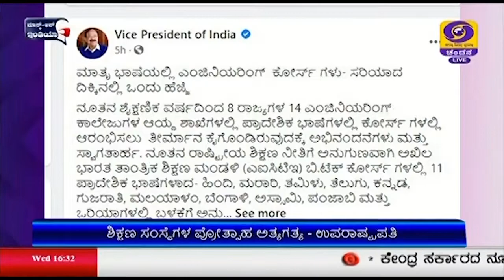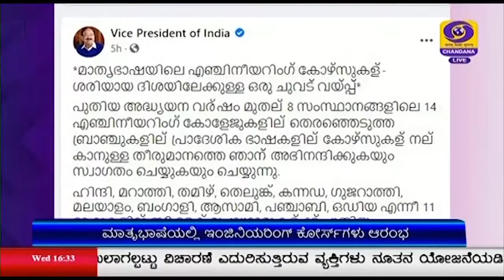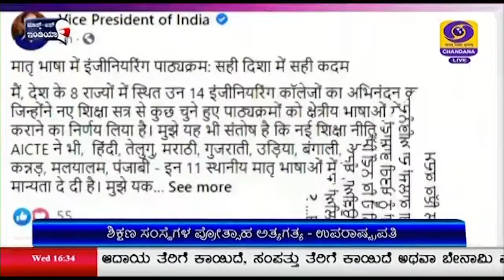ಮಾತೃಭಾಷೆಯಲ್ಲಿ ಇಂಜಿನಿಯರಿಂಗ್ ಕೋರ್ಸ್‌ಗಳು ಆರಂಭ ; ಶಿಕ್ಷಣ ಸಂಸ್ಥೆಗಳ ಪ್ರೋತ್ಸಾಹ ಅತ್ಯಗತ್ಯ - ಉಪರಾಷ್ಟ್ರಪತಿ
ನೂತನ ಶೈಕ್ಷಣಿಕ ವರ್ಷದಿಂದ ದೇಶದ 8 ರಾಜ್ಯಗಳ 14 ಇಂಜಿನಿಯರಿಂಗ್ ಕಾಲೇಜುಗಳ ಆಯ್ದ ಶಾಖೆಗಳಲ್ಲಿ ಪ್ರಾದೇಶಿಕ ಭಾಷೆಗಳಲ್ಲಿ ಕೋರ್ಸ್ ಗಳನ್ನು ಆರಂಭಿಸಲು ನಿರ್ಧರಿಸಿರುವುದಕ್ಕೆ  ಉಪರಾಷ್ಟ್ರಪತಿ ಎಂ. ವೆಂಕಯ್ಯನಾಯ್ಡು, ಅಖಿಲ ಭಾರತ ತಾಂತ್ರಿಕ ಶಿಕ್ಷಣ ಮಂಡಳಿಯನ್ನು  ಅಭಿನಂದಿಸಿದ್ದಾರೆ.
ನೂತನ ರಾಷ್ಟ್ರೀಯ ಶಿಕ್ಷಣ ನೀತಿಗೆ ಅನುಗುಣವಾಗಿ ಅಖಿಲ ಭಾರತ ತಾಂತ್ರಿಕ ಶಿಕ್ಷಣ ಮಂಡಳಿ ಬಿ-ಟೆಕ್ ಕೋರ್ಸ್ ಗಳಲ್ಲಿ 11 ಪ್ರಾದೇಶಿಕ ಭಾಷೆಗಳಾದ ಕನ್ನಡ, ಹಿಂದಿ, ಮರಾಠಿ, ತಮಿಳು, ತೆಲುಗು, ಗುಜರಾತಿ, ಮಲಯಾಳಂ, ಬೆಂಗಾಳಿ, ಅಸ್ಸಾಮಿ, ಪಂಜಾಬಿ ಹಾಗೂ ಒರಿಯಾ ಭಾಷೆಗಳಲ್ಲಿ ಅನುಮತಿ ನೀಡಿರುವುದಕ್ಕೆ ತಮಗೆ ಸಂತಸವಾಗಿದ್ದು, ಇದು ಸರಿಯಾದ ದಿಕ್ಕಿನಲ್ಲಿ ಇಡುತ್ತಿರುವ ಹೆಜ್ಜೆ ಎಂಬುದು ತಮ್ಮ ನಂಬಿಕೆಯಾಗಿದೆ ಎಂದು ಉಪರಾಷ್ಟ್ರಪತಿ ಫೇಸ್ ಬುಕ್ ನಲ್ಲಿ ಬರೆದುಕೊಂಡಿದ್ದಾರೆ.
ಇನ್ನೂ ಹೆಚ್ಚಿನ ತಾಂತ್ರಿಕ ಮತ್ತು ವೃತ್ತಿಪರ ಕೋರ್ಸ್ ಗಳನ್ನು ಪ್ರಾದೇಶಿಕ ಭಾಷೆಗಳಲ್ಲಿ ನೀಡುವ ನಿಟ್ಟಿನಲ್ಲಿ ಮುಂದಡಿ ಇರಿಸಬೇಕು. ಇದರಿಂದ ವಿದ್ಯಾರ್ಥಿಗಳಿಗೆ ವರದಾನವಾಗಲಿದೆ ಎಂದು ವೆಂಕಯ್ಯನಾಯ್ಡು ತಿಳಿಸಿದ್ದಾರೆ.
ಭಾರತ ಶ್ರೀಮಂತ ಭಾಷೆ ಹಾಗೂ ಸಾಂಸ್ಕೃತಿಕ ಪರಂಪರೆಗೆ ಹೆಸರುವಾಸಿಯಾಗಿದ್ದು, ನೂರಾರು ಭಾಷೆಗಳು ಹಾಗೂ ಸಾವಿರಾರು ಉಪಭಾಷೆಗಳಿಗೆ ನೆಲೆಯಾಗಿದೆ. ನಮ್ಮ ಭಾಷಾ ವೈವಿಧ್ಯವು ಶ್ರೀಮಂತ ಸಾಂಸ್ಕೃತಿಕ ಪರಂಪರೆಯ ಮೂಲಾಧಾರವಾಗಿದೆ ಎಂದು ತಿಳಿಸಿದ್ದಾರೆ.
ಮಾತೃಭಾಷೆಯಲ್ಲಿ ಕಲಿಯುವುದು ಗ್ರಹಣಶಕ್ತಿ ಹಾಗೂ ಕಲಿಕೆಯ ಸಾಮರ್ಥ್ಯದ ಮಟ್ಟವನ್ನು ಹೆಚ್ಚಿಸುತ್ತದೆ. ಮತ್ತೊಂದು ಭಾಷೆಯಲ್ಲಿ ವಿಷಯ ಅರ್ಥಮಾಡಿಕೊಳ್ಳಲು ಮೊದಲು ಆ ಭಾಷೆಯನ್ನು ಕಲಿಯಬೇಕಾಗುತ್ತದೆ. ಅದಕ್ಕೆ ಸಾಕಷ್ಟು ಪರಿಶ್ರಮ ಅಗತ್ಯವಿದೆ. ಆದರೆ ತಮ್ಮದೇ ಆದ ಮಾತೃಭಾಷೆಯಲ್ಲಿ ಕಲಿಯುವಾಗ ಹೆಚ್ಚಿನ ಶ್ರಮದ ಅಗತ್ಯವಿಲ್ಲ. ಇಂಜಿನಿಯರಿಂಗ್, ವೈದ್ಯಕೀಯ, ಕಾನೂನಿನಂತಹ ಎಲ್ಲ ವೃತ್ತಿಪರ ಕೋರ್ಸ್ ಗಳನ್ನು ಮಾತೃಭಾಷೆಯಲ್ಲಿ ಕಲಿಸುವ ದಿನಗಳನ್ನು ನೋಡಬೇಕೆಂಬುದು ತಮ್ಮ ಅಪೇಕ್ಷೆಯಾಗಿದೆ. ಈ ನಿಟ್ಟಿನಲ್ಲಿ ಪ್ರಧಾನಿ ನರೇಂದ್ರ ಮೋದಿ ಅವರ ಉಪಕ್ರಮ ಶ್ಲಾಘನೀಯ ಎಂದು ಉಪರಾಷ್ಟ್ರಪತಿ ಹೇಳಿದ್ದಾರೆ.